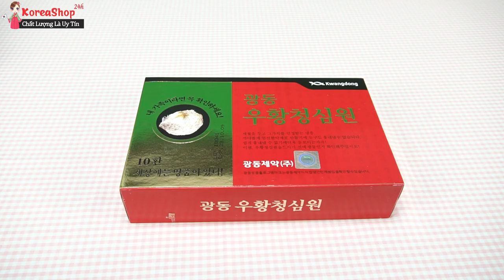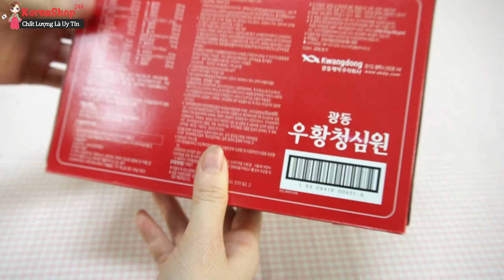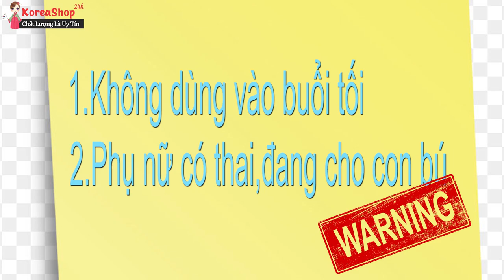An Cung Ngưu Hoàng Hoàn Hàn Quốc KwangDong Hỗ Trợ Điều Trị Đột Quỵ Cực Kì Hiệu Quả | KoreaShop24h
0O0
Xem thêm tại đây:
0O0
0O0
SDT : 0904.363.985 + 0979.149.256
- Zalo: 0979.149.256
- Facebook : Siêu Thị Hàn Quốc - 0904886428
- Địa chỉ : Số 2 Ngõ 79 Thụy Khuê - Tây Hồ - Hà Nội